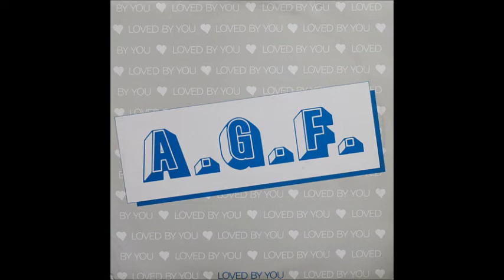A.G.F. - Loved By You